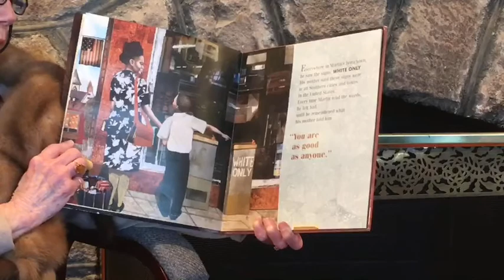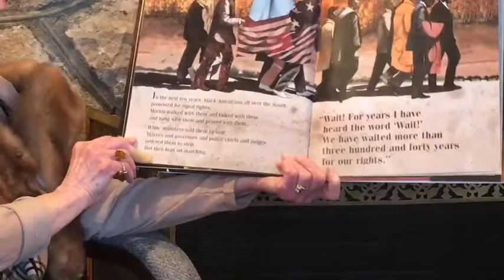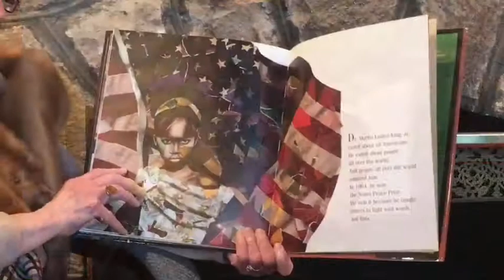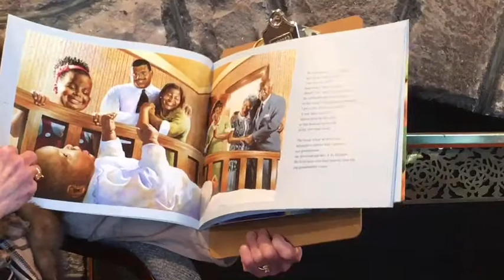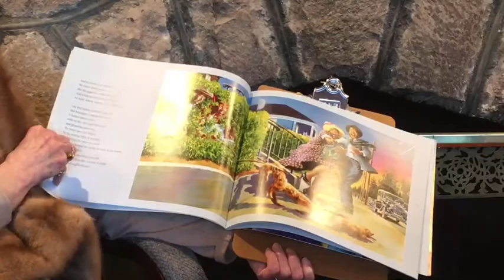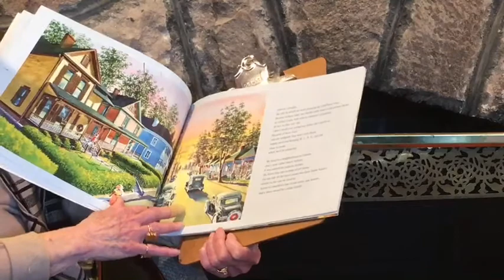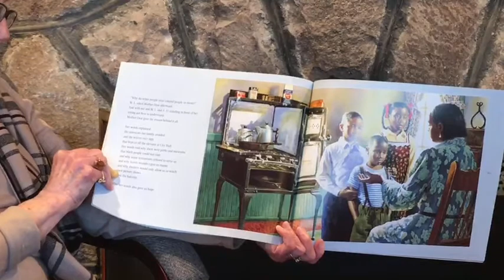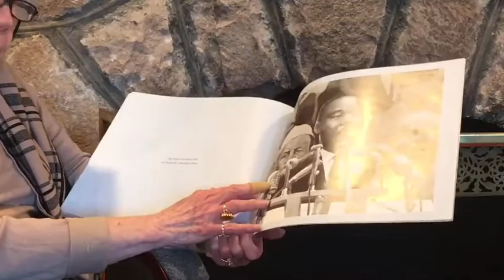Story Time with Mrs. Burns: February 7th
Join Mrs. Burns in the library for some stories about the Reverend Doctor Martin Luther King Jr! These stories are special for Black History Month which is February.